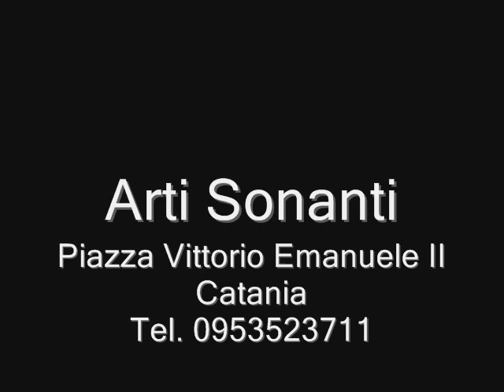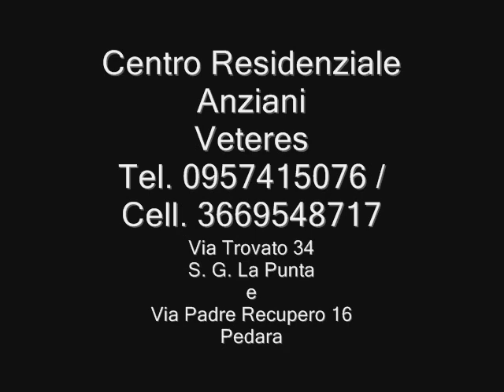26/03/14 Santino Mirabella - Santi Consoli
'Radio - Ritratto': Pennellate dal Mondo Vip.
Puntata del 26 marzo 2014. Ospiti in radio il regista Santi Consoli e il magistrato e scrittore Santino Mirabella.

Guarda: "Intervista a Cristina D'Avena"